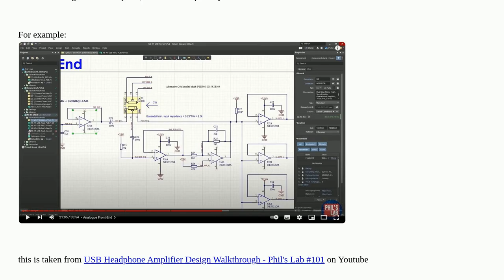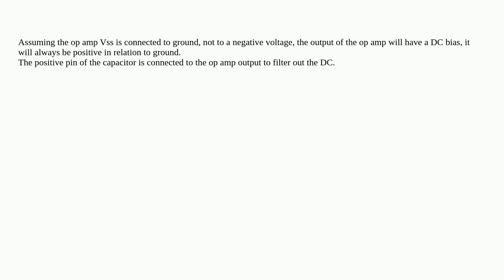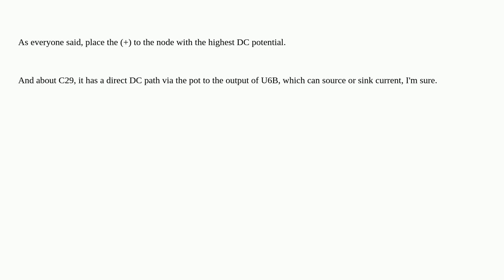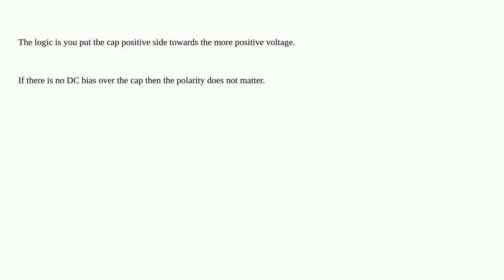Electronics: DC blocking caps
DC blocking caps

A special thanks goes out to the community

  dc-blocking